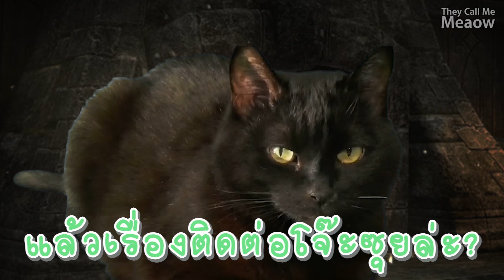นิทาน - พันหนึ่งโรตี ภาค2 ตอนที่ 7